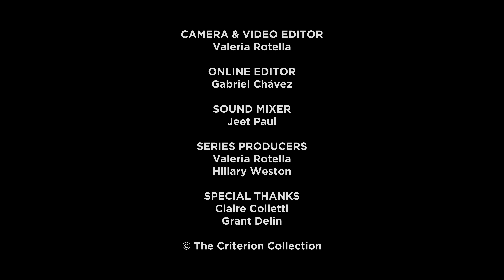Annie Baker and Lucian Johnston’s Closet Picks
The writer-director of JANET PLANET joins the film’s editor in praising Maurice Pialat’s unsentimental depiction of childhood, their collaborator Maria von Hausswolff’s cinematography in GODLAND, and the ineffable magic of Michael Powell and Emeric Pressburger.